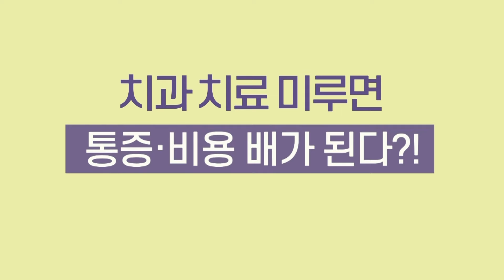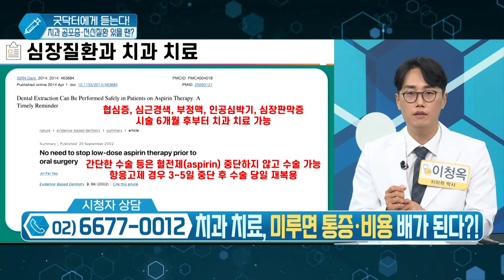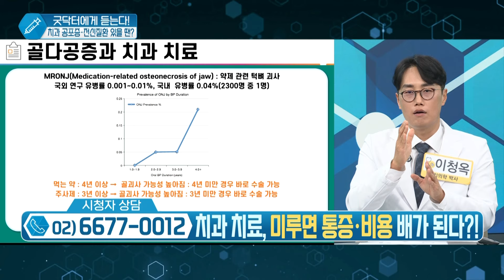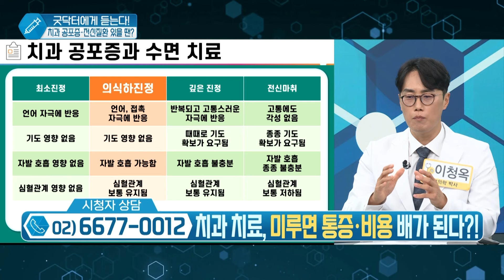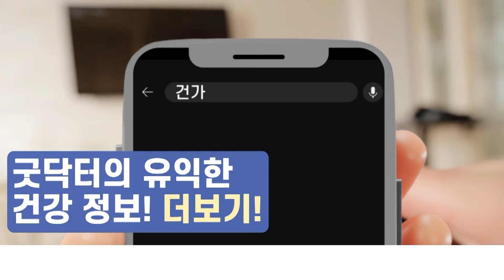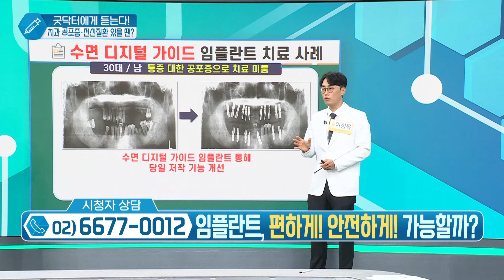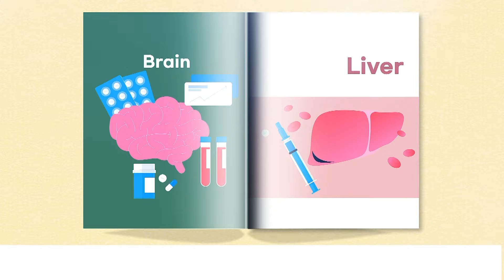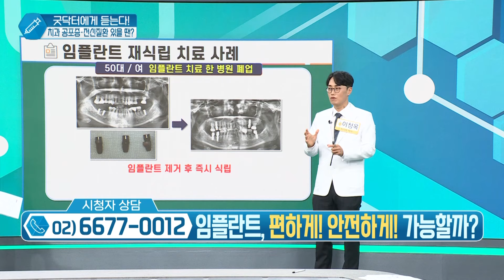[건강앤한경] 수면 디지털 가이드 임플란트 치료 사례/임플란트 재식립 치료 사례/임플란트 기계적 합병증, 왜 생길까/임플란트 주위염 치료 사례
[ 건강매거진 ]
본방송 : 토 13:00 ~ 15:00
재방송 : 일 05:00 ~ 07:00
삼방송 : 일 14:00 ~ 16:00

▶ MC 박서진
▶ 건강닥터 : 이청옥 원장/치의학 박사

✔[건강매거진with굿닥터]는 건강 상식에 도움을 드리는 영상입니다. 해당 의료정보만을 믿고 치료 결정을 내리지 말아야 하며, 전문의와 충분한 상담을 통해 치료방향을 결정하시길 바랍니다.